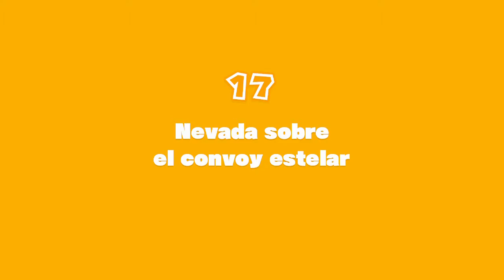Captain Toad Treasure Tracker - 17 - Nevada sobre el convoy estelar